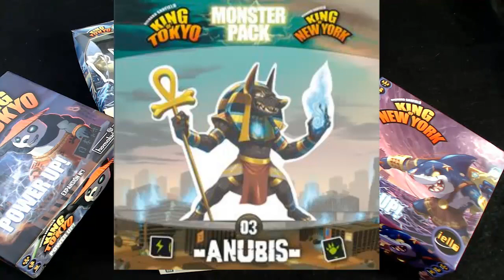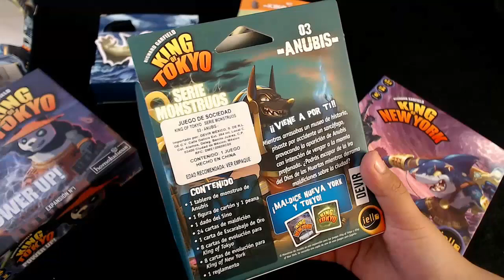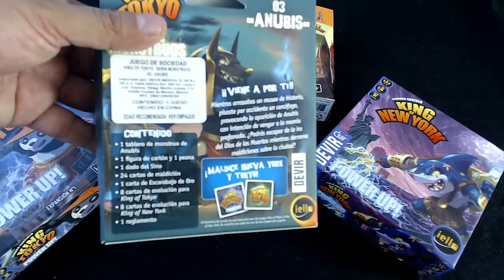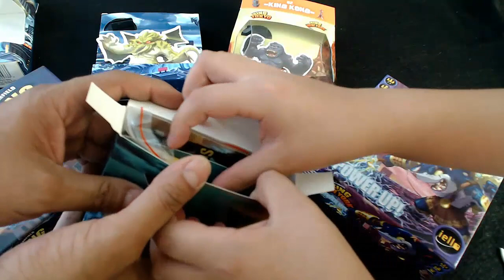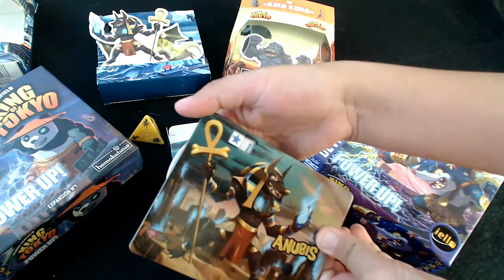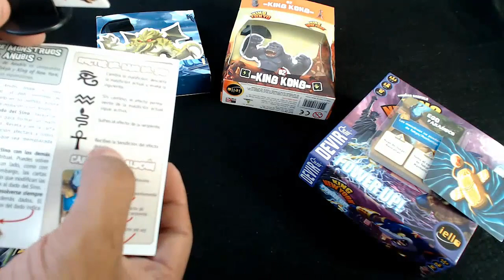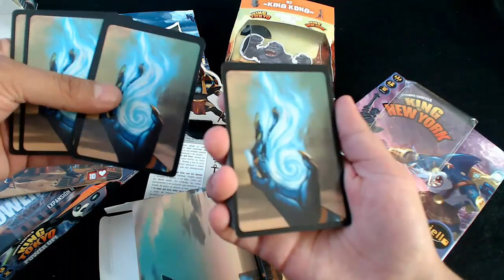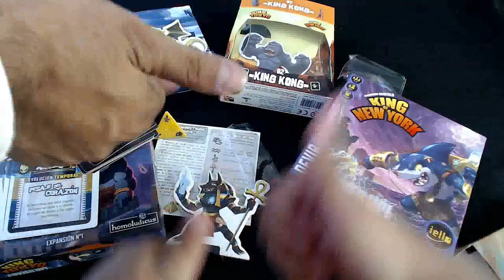King of Tokio Anubis Unboxing (Español)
Hola amigos, estamos de regreso después de un tiempo. Un dios egipcio ha llegado a nuestra mesa de juegos y está listo para apoderarse de ¡Tokio! No te pierdas este ¡Unboxing!